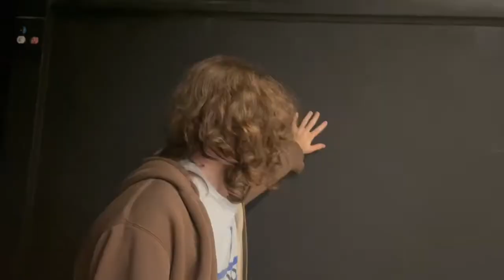Senior Night Live Promo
Senn Theater Students are hosting Senior Night Live on April 5th and 6th. Come check it out and enjoy this awesome promo!